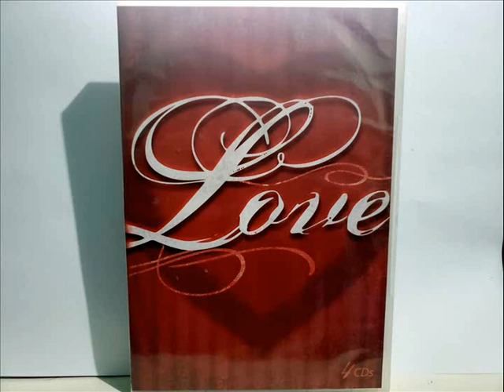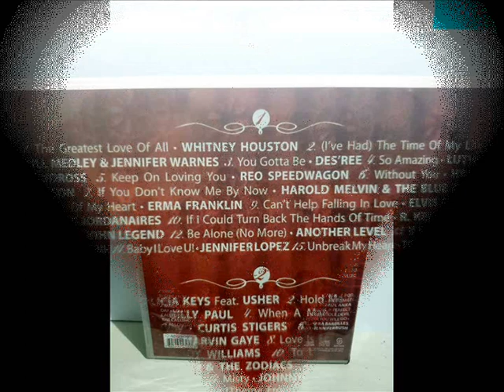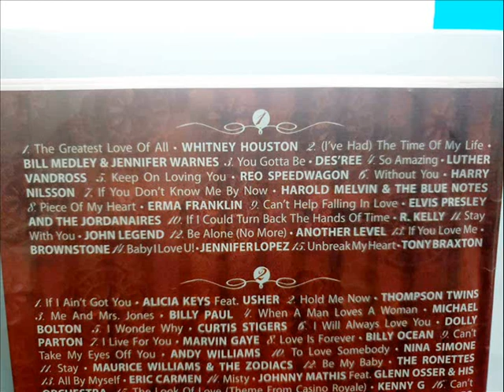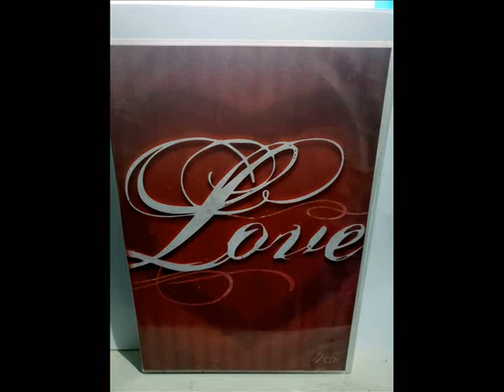BOX LOVE (4 CDS)-CD 1-2012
A SOMLIVRE LANÇOU POR VÁRIOS ANOS VÁRIOS BOXES DE COLETÂNEAS DE DIVERSOS ESTILOS MUSICAIS E A MÚSICA ROMÂNTICA INTERNACIONAL SEMPRE ESTEVE PRESENTE NESSES LANÇAMENTOS.
ESSE É O BOX LOVE DE 4 CDS LANÇADO EM 2012 CONTENDO 66  GRANDES SUCESSOS,NÃO CONHECE? VAI CONHECER AGORA E OUVIR TODOS OS CDS AQUI NO CANAL!

SE VOCÊ GOSTA DO MEU TRABALHO E QUISER APOIAR FICAREI MUITO GRATO POIS CANAIS COMO O MEU NÃO SÃO MONETIZADOS!